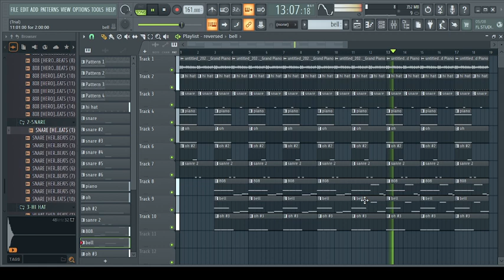classical glo beat 💀 (Trial)